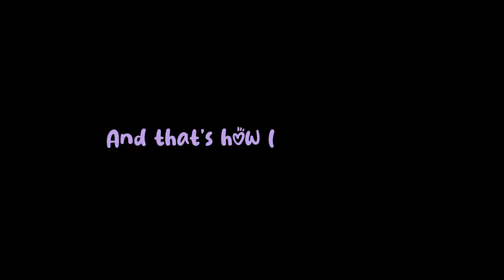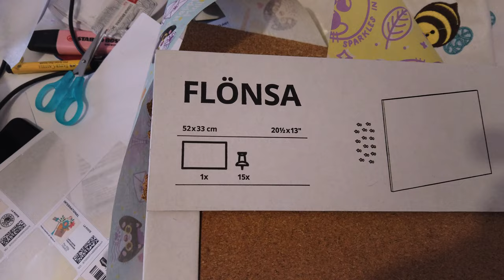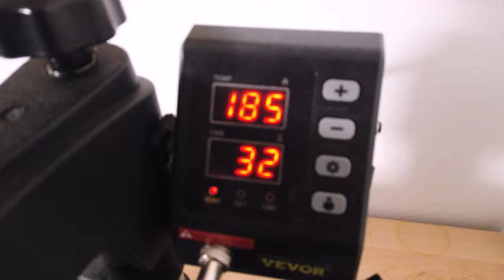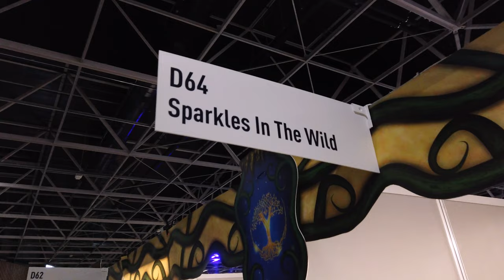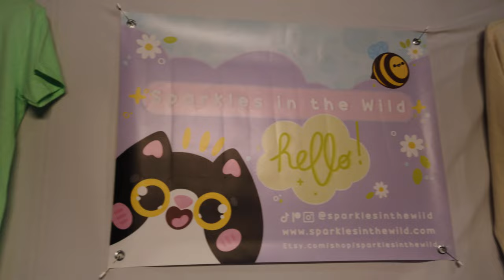Selling my Creations for the FIRST TIME at a Convention ! ✨ How did I Prepare ?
Follow along and join my FIRST EVER CONVENTION as a small business, showcasing my handmade creations on my cute booth in the ARTIST ALLEY ! It was a fun and exciting experience that I can't wait to share with you. Watch as I navigate through the convention floor, meet fellow creators, and sell my products and also have a look at how I prepared this event ! 💕

🌸LINKS🌸